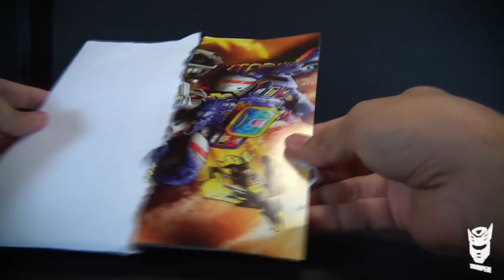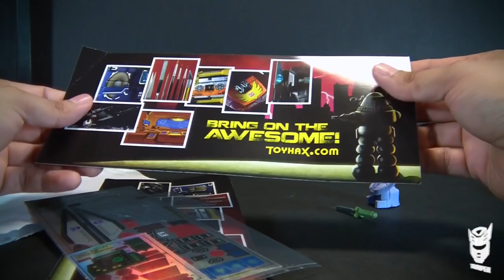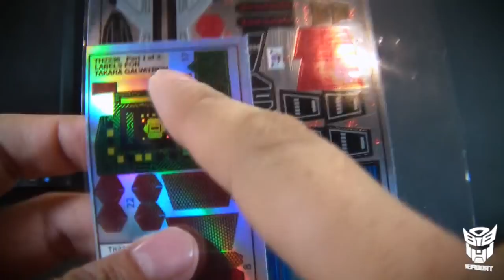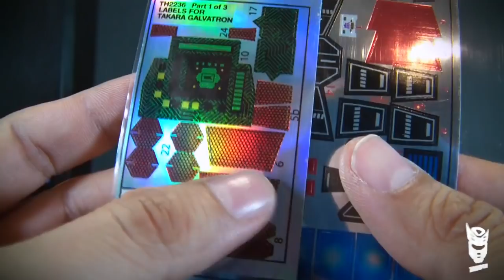Casco de Toyhax con stikers para Galvatron Legends y Titans Return - Trooper reviews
Video revisión / review de Casco de Toyhax con stikers para  Galvatron Legends y Titans Return

Pagina de ToyHax

Music
Title: Moose
Artist: Benjamin TISSOT